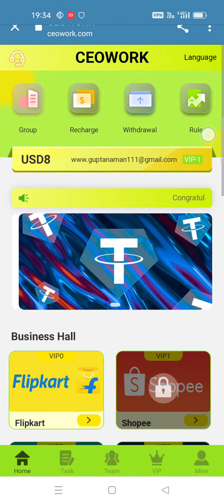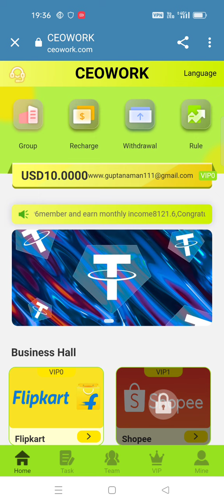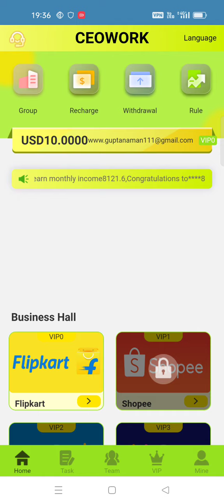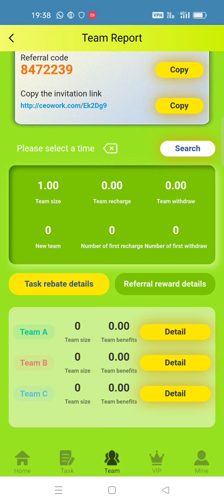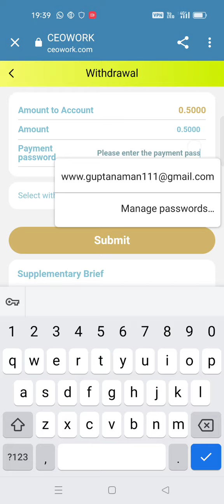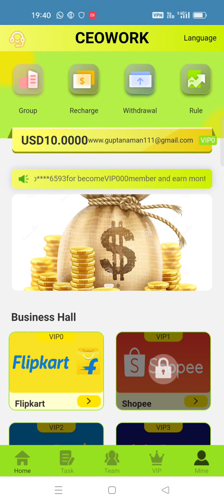CEOWORK won the best, most stableand long-termmoney-making platform on the entire network,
Sign up and get 8usdt
Minimum deposit 2usdt
Minimum withdrawal 0.01 (never change)
CEOWORK won the best, most stable and long-term money-making platform on the entire network.
vip0 accumulatively recharges 10usdt, the daily commission is 5.0%, and 0.50usdt is received every day
vip1 accumulatively recharges 28usdt, the daily commission is 6.5%, and the daily fee is 1.82usdt
vip2 accumulatively recharges 58usdt, the daily commission is 7.0%, and the daily fee is 4.06usdt
vip3 accumulatively recharges 158usdt, with a daily commission of 7.5%, and receives 11.85usdt every day
vip4 accumulatively recharges 558usdt, with a daily commission of 8.0%, and receives 44.64usdt every day
vip5 accumulatively recharges 1008usdt, with a daily commission of 8.5%, and receives 85.68usdt every day
vip6 accumulatively recharges 3008usdt, with a daily commission of 9.0%, and receives 270.72usdt every day
vip7 accumulatively recharges 5008usdt, the daily commission is 10.0%, and you receive 500.80usdt every day
vip8 accumulatively recharges 10008usdt, the daily commission is 11.0%, and you receive 1100.88usdt every day
vip9 accumulatively recharges 20008usdt, with a daily commission of 13.0%, and receives 2601.04usdt every day
vip10 accumulatively recharges 50008usdt, the daily commission is 18.0%, and you receive 9001.44usdt every day
vip11 accumulatively recharges 100008usdt, the daily commission is 25.0%, and the daily claim is 25002.00usdt

Share the link, invite friends to join CEOWORK, A member 13% recharge reward--B ​​member 3% recharge reward--C member 1% recharge reward
Team A members deposit $1,000 and you'll get $130 in team benefits.
Team B members deposit $1000 and you'll get $30 in team benefits.
Team C members deposit $1000 and you'll get $10 in team benefits.